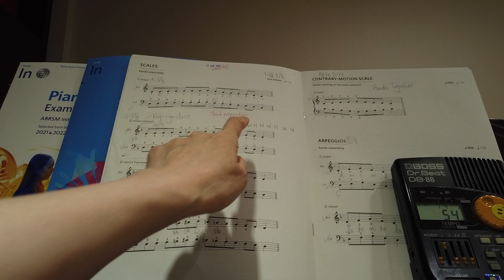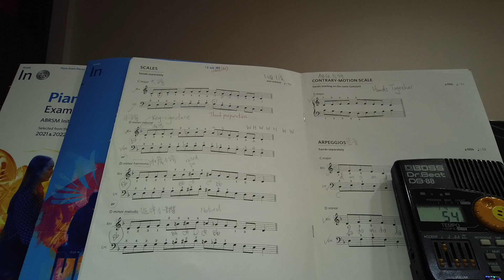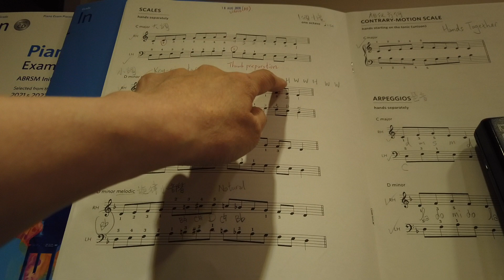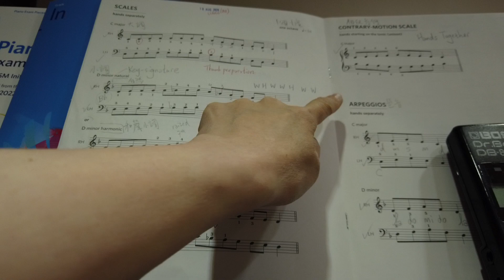ABRSM Initial Grade Piano Scales – d natural minor (1 Octave)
Initial Grade Piano Scales – d natural minor (1 Octave)
鋼琴啟蒙級音階：d自然小調音階（一個八度）

natural minor Scale Pattern: WH WWH WW
 W = Whole Step (Tone, Whole Tone) 全音; H = Half Step (Semitone) 半音
natural minor scale solfa names: la – ti – dol – re – mi – fa – so - la

ABRSM Initial Grade Piano Scales & Arpeggios
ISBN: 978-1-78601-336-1